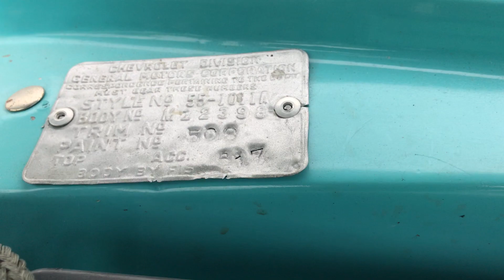1955 Chevy 150